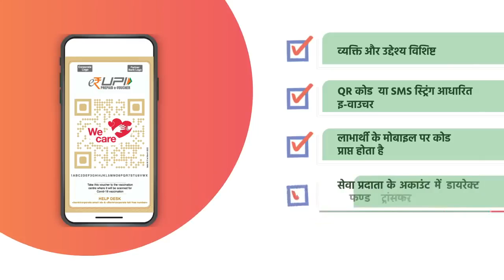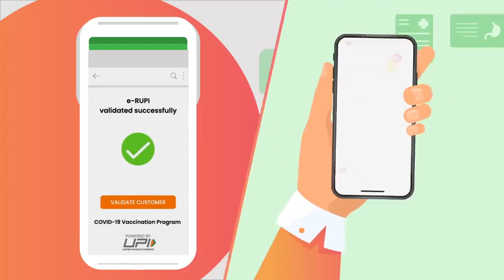eRupi Payment Service Full Details | How to use e Rupi payment in india, ERupi Launch by PM Modi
eRUPI voucher will help everyone in targeted, transparent and leakage free delivery, said Narendra Modi.
Know all about eRUPI in single video. Prime Minister Narendra Modi will launch e-RUPI, a person and purpose-specific digital payment
 'Digital India' target, Prime Minister Narendra Modi will launch a digital payment platform.
Prime Minister Narender Modi to launch E- Rupi digital Payment
erupi 2021 launch
e rupi 2021 launch by Narendra Modi
E rupi digital Money launch in India by PM Modi

website designing , frontend development Error Solution Free: Comments with your email

This is suresh yadav
This is my info bharat vlogs channel.
On this channel I share my life activity and knowledge.
I am a software developer .

My info bharat vlogs channel